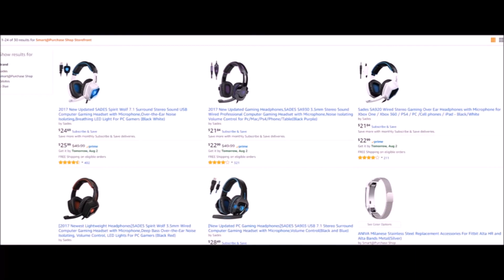Crazy Cups Raspberry Chocolate Truffle K Cup Coffee Review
Check Out Crazy Cups